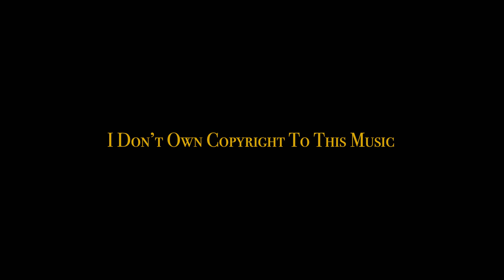Mr.Brown’s Good Ol Time Church Soundtrack {Full CD}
Its Fanmade

The Picture is made from PicsArt.